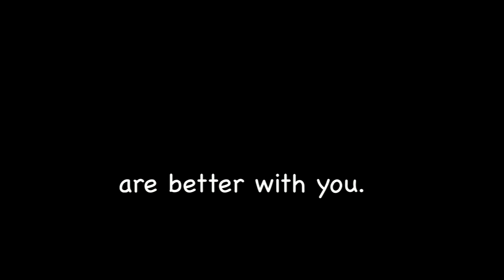A Video For My Boyfriend...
I'm going to spend every day showing this man how much I love him. Spend everyday with us on Snapchat, Instagram, and Twitter: @pk514 @mr_mikeyV Links & Music Info Below:

ALL MUSIC was by our super talented friend, Drew Martin:
***If you or a friend want to showcase your music, we are always looking for some tunes!

PK Creedon
703 Pier Ave STE B #151